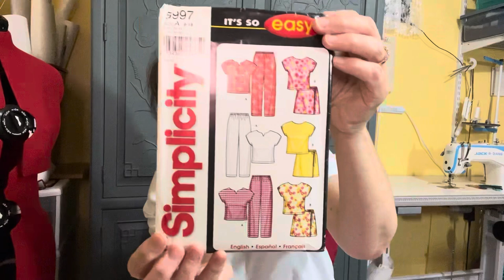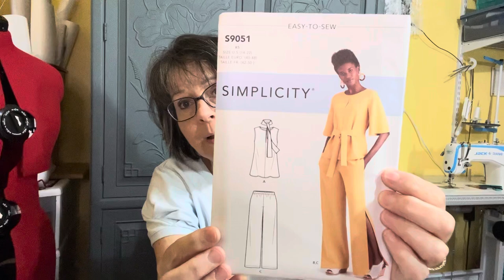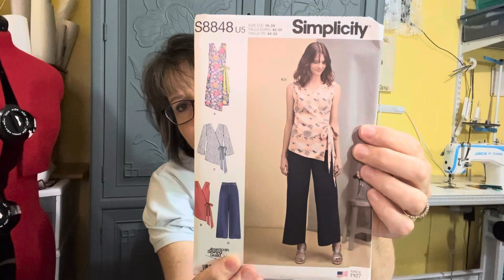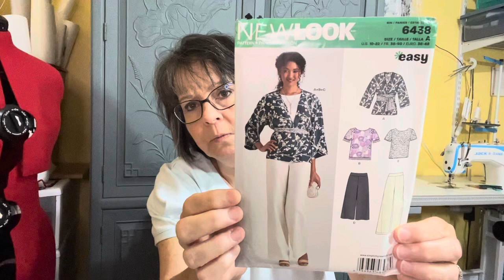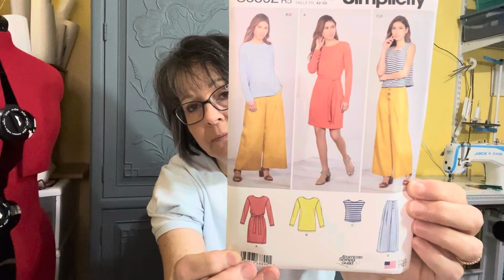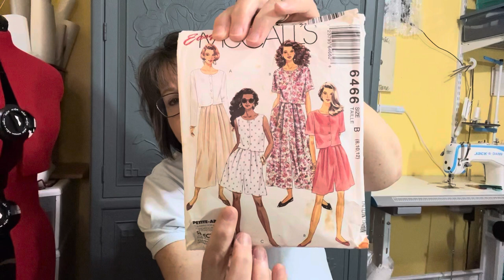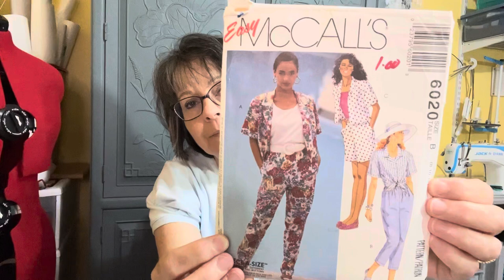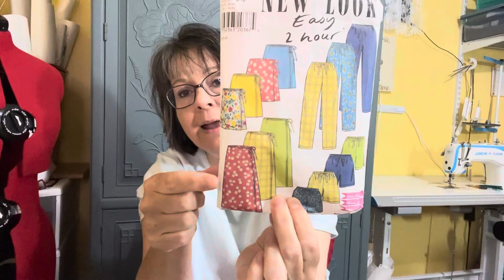fridaysews 8-4-23 my pants patterns what back to school supplies would you use in your sewing room?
Drawcord Waistband Elastic - 1 1/4" X 1 1/4 Yds. - White @WAWAKSewing